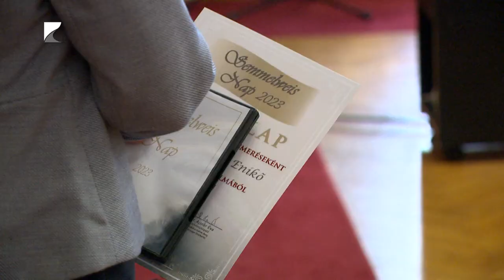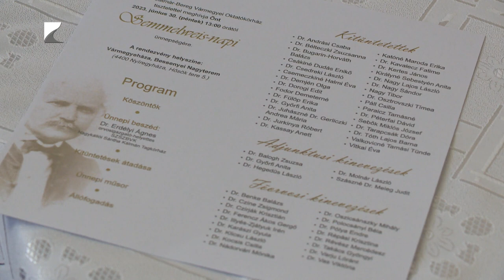Orvosokat és ápolókat köszöntöttek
A közösség erejének ünnepe is az egészségügy napja. Ez is elhangzott az idei vármegyei Semmelweis napi rendezvényen. Az eseményt a Szabolcs-Szatmár-Bereg Vármegyei Oktatókórház szervezte, melynek intézményeiben mintegy 5000 munkatárs biztosítja az egészségügyi ellátást a térségben. Az ünnepségen szakmai elismeréseket és előmeneteli kitüntetéseket is átadtak.